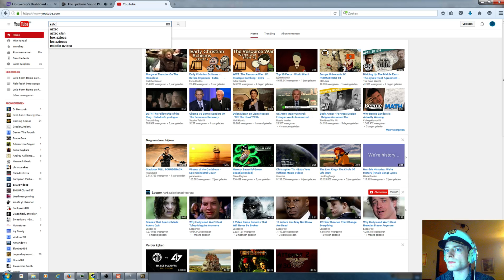Europa Universalis IV, Nahuatl one faith attempt part 4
Hi in this playthrough we will attempt the one faith achievement as a nahuatl pima, pima is a native that we migrated down to mexico with. Exploits will be used and this is the only patch where this might work!